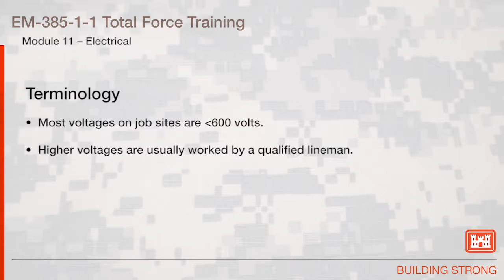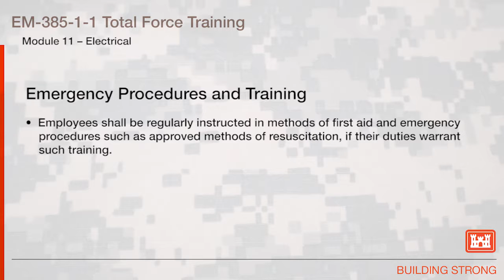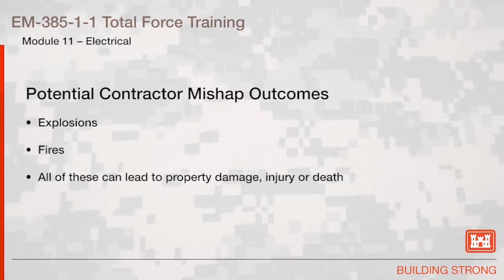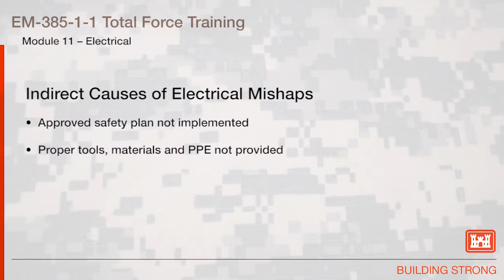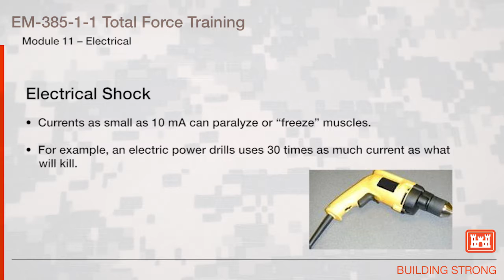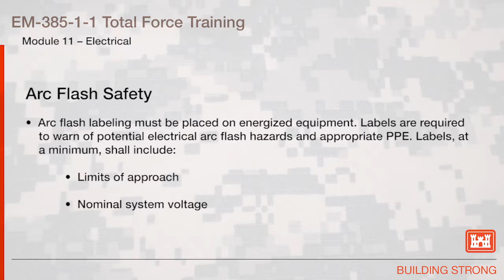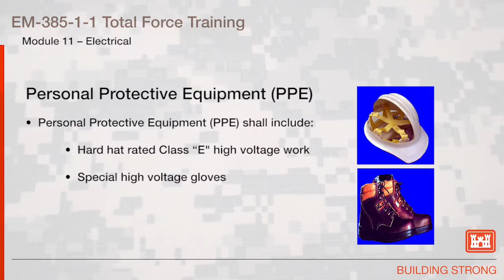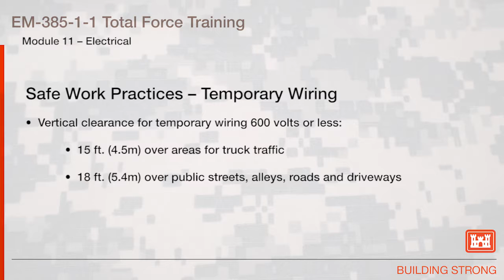NAVFAC Safety Training Module 11: Electrical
Chapter 11 – Electrical:  This video training provides an overview of requirements for all electrical equipment procedures and training as specified in the Army Corps of Engineer EM385-1-1 Safety and Health Manual.